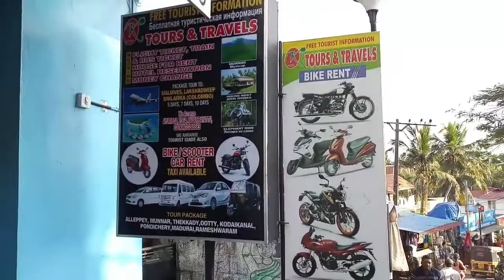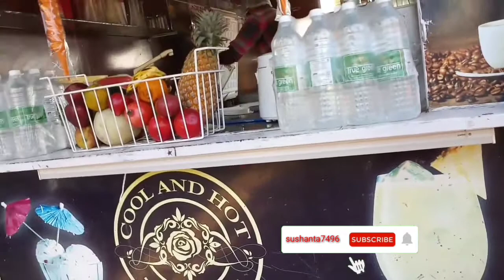kovalam beach | GOA beach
Hello dorsto I'm coming back kovalam beach